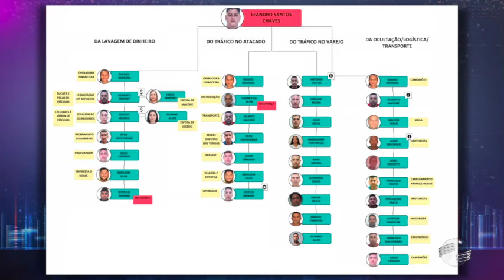Operação Denarc 60: empresários são presos por tráfico internacional de drogas e lavagem de dinheiro